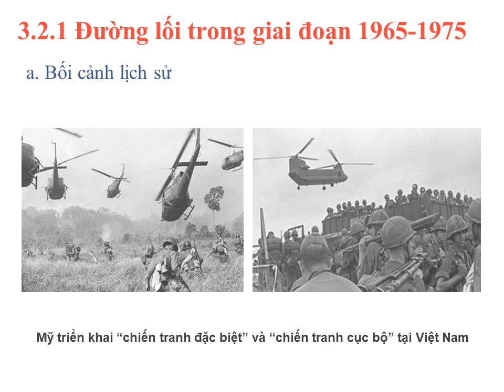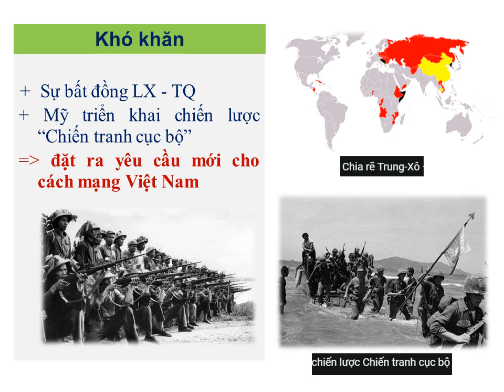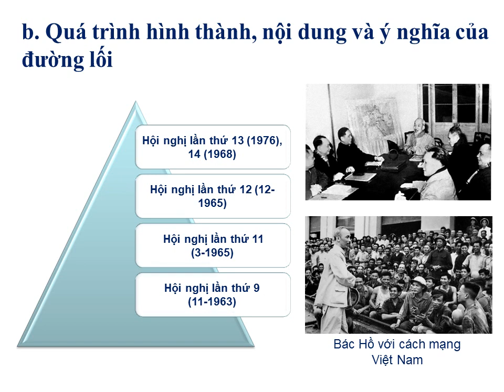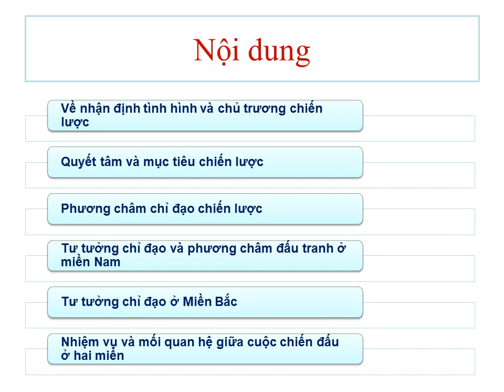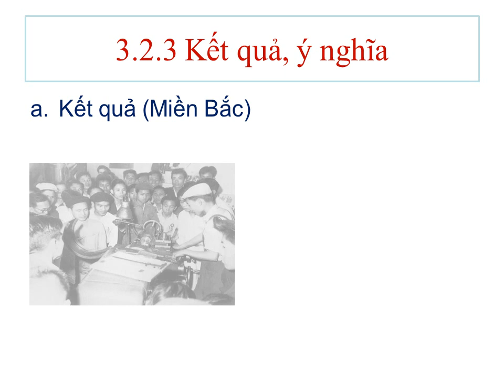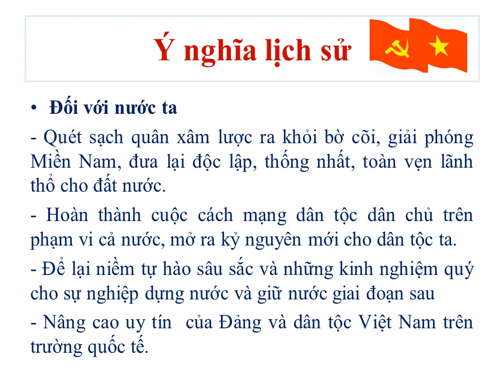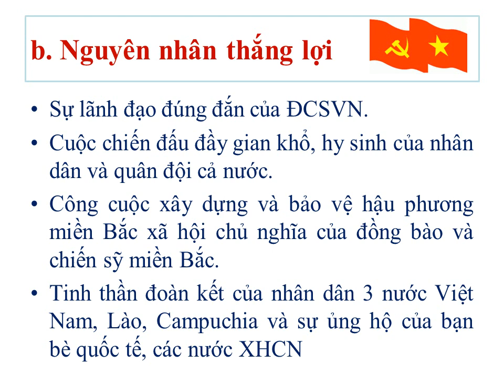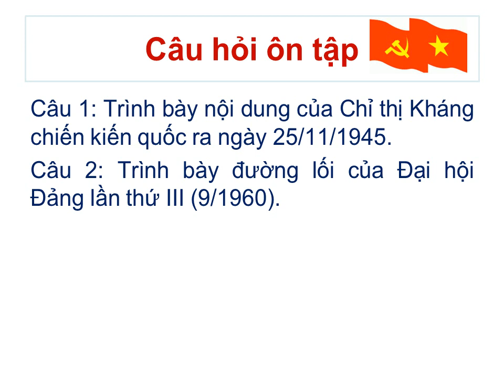Đường lối kháng chiến chống Mỹ của Đảng Cộng sản Việt Nam - Lịch sử Đảng Cộng sản Việt Nam